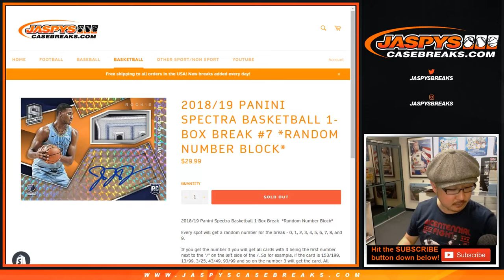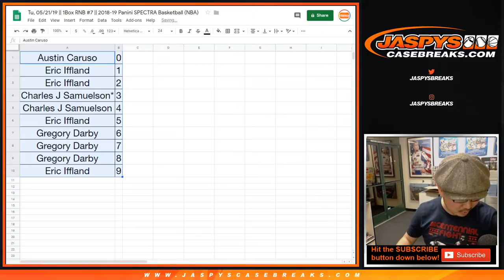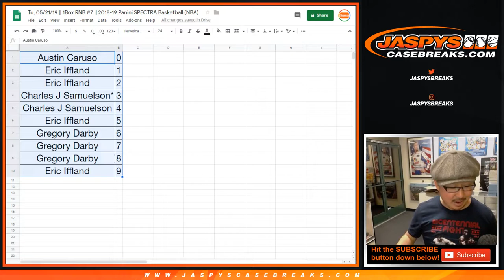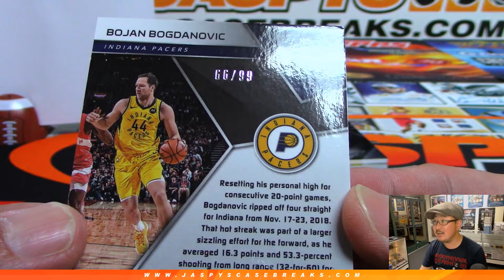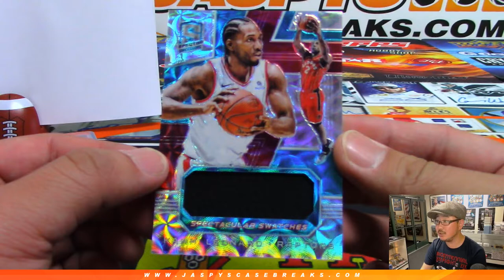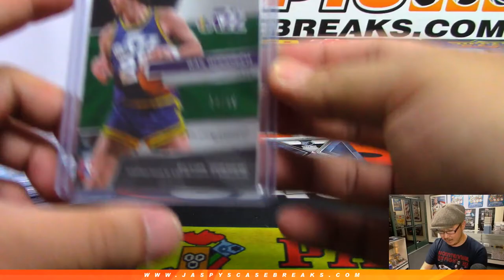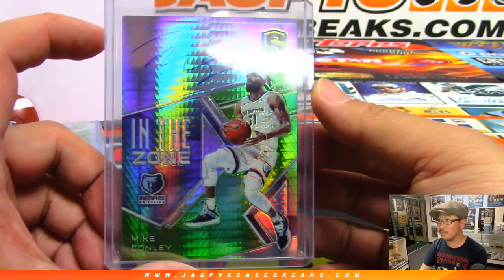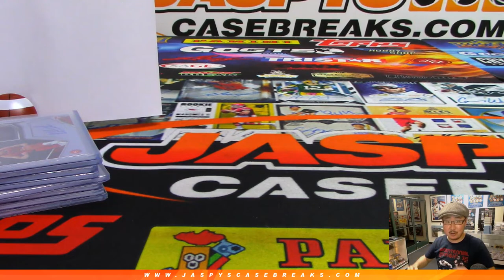Tu, 05/21/19 || 1Box RNB #7 || 2018-19 Panini SPECTRA Basketball (NBA)